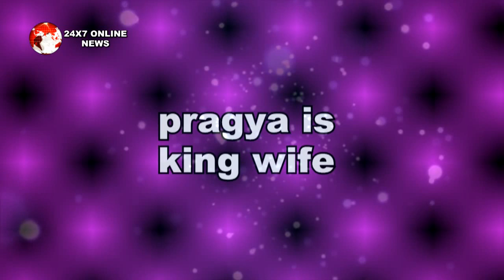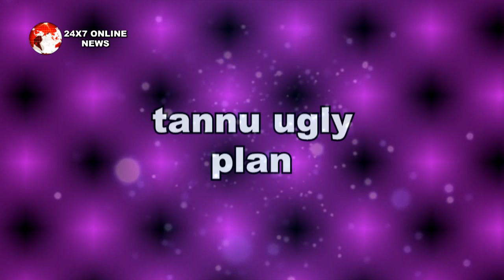KUMKUM BHAGYA || PRAGYA के सामने आएगा KING का कड़वा सच